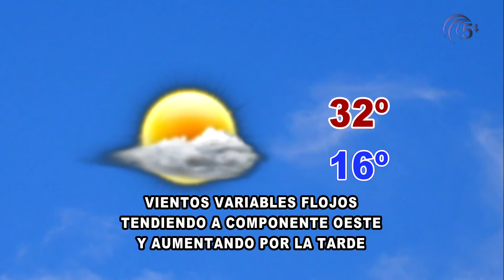TELEDIARIO 13 SEPTIEMBRE 2017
Hoy, en titulares:
-Hablamos con Emiliano Pozuelo sobre la polémica petición  sobre la compatibilidad de su cargo
-Juan José Primo Jurado y Santiago Cabello han presidido la Junta Local de Seguridad celebrada hoy
-Ya se están instalando las luces en el Ferial
-Hablamos con el entrenador del C.D. Pozoblanco tras su victoria contra el San Roque